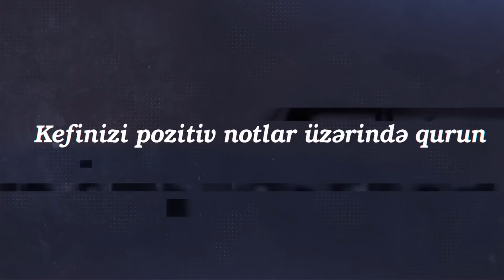BOOM Party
Суббота, 18:00-23:00
Уважаемые зрители! «BOOM-пати» уже на пороге.
Приглашаем вас на "Boom Party", который состоится 6-го числа этой недели, 4 декабря, организованный агентством Bakuartist!
Мы обещаем вам незабываемый ночь!
Артисты:
Шоумен-@sefamehdi
DJ-@djshakrofficial
Певица-@nurayaamirova
Танцоры- Dance girl Group
Резервы принимаются заранее.
Количество мест ограничено.
Моб: 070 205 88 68
Меню
Салат Цезарь -8
Греческий салат -13
Горячий салат с мясными консервами -15
Салат с лососем -17

Закуски:
Ассорти итальянских сыров -15
Брускетта ассорти - 6
картофель фри с куриными наггетсами-7
Панко с креветками -14
Палочки моцарелла -8

Горячие блюда:
 лосос с овощами-23
 фетучини с кремом  и соусом песто-11
Пицца с курицей -12
Клубный сэндвич -11
Бургер -12
Чизбургер -13

Гарнир:
Картофель фри -4
Картофель домашний -3
Рис с овощами -4

Десерт:
Ассорти фруктов -10
Чизкейк -7
Яблочный пирог -6
Профитролл -3

Напитки:
Все виды алкогольных / безалкогольных напитков